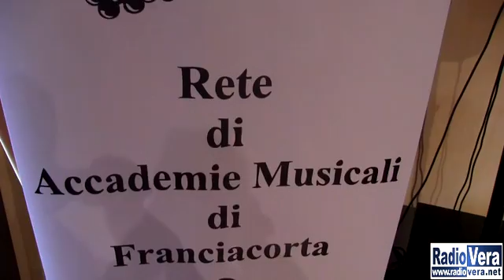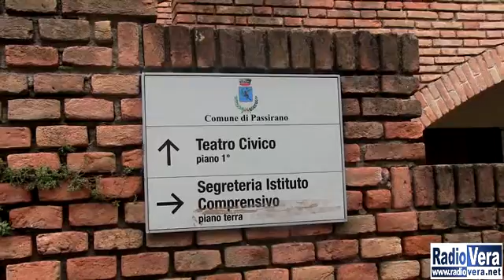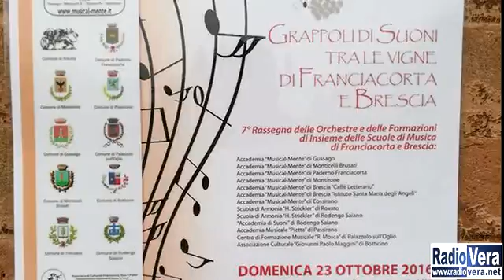Grappoli di suoni in Franciacorta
Si è tenuto presso il teatro comunale di Passirano “Grappoli di suoni in Franciacorta”, la settima rassegna delle orchestre e delle formazioni d’insieme delle scuole di musica di Franciacorta e Brescia.

Nella mattinata, prima delle esibizioni del pomeriggio, si sono tenute delle discussioni riguardo all’analisi dei progetti in corso tra le Accademie di musica con le varie scuole del territorio e l’analisi del dialogo aperto con il conservatorio.